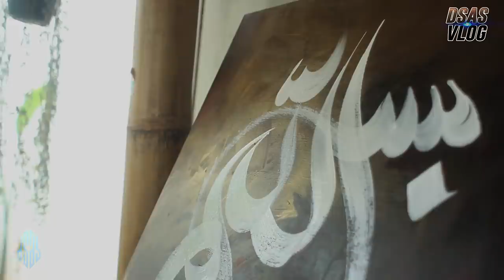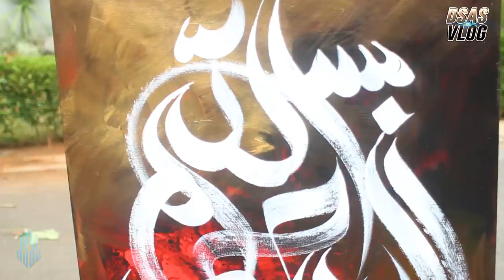MELUKIS KALIGRAFI "BISMILLAH" BERNILAI RATUSAN JUTA !! - Ust Derry Sulaiman - DSAS Vlog 1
Assalamu'alaikum sahabat DSAS dimanapun kalian berada, ini adalah edisi awal Vlog aktivitas saya  diwaktu-waktu senggang, dahulu saya adalah seorang pelukis profesional yang berdomisili dan mempunyai Gallery Art di Bali lalu ketika Hijrah memperdalam ilmu agama saya mulai jarang melukis dan lebih banyak berdakwah dan menuntut ilmu agama, sekarang saya kembali ke dunia seni lukis namun tak lagi melukis mahluk hidup melainkan seni Khat atau Kaligrafi, semoga menjadi asbab Hidayah dan menjadi pemantik rasa Syukur kita pada Allah atas indahnya seni dalam dunia ini. enjoy this vlog ya guys

DSAS management / DSAS TV
info:
koleksi lukisan DSAS adalah koleksi pribadi Ust Derry Sulaiman
bagi yang berminat sila hubungi 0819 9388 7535